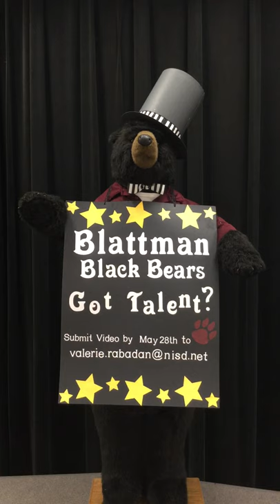Blattman Black Bears Got Talent